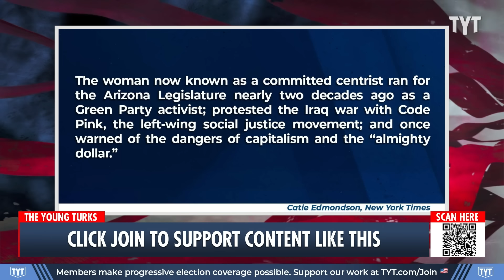DOWN Goes Kyrsten Sinema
Independent Sen. Kyrsten Sinema began her term as a pretend progressive, but ended up being one of the most corporate senators in the U.S. Senate. Cenk Uygur and Ana Kasparian discuss on The Young Turks.

"Independent Sen. Kyrsten Sinema announced Tuesday that she will not run for re-election this year, leaving the Senate after one term that saw her paint Arizona blue, leave the Democratic Party and play a key role in numerous legislative negotiations in a tightly divided Senate.

“Because I choose civility, understanding, listening, working together to get stuff done, I will leave the Senate at the end of this year,” Sinema said in a video posted on her X account."

240305__TA01DownGoesSinema